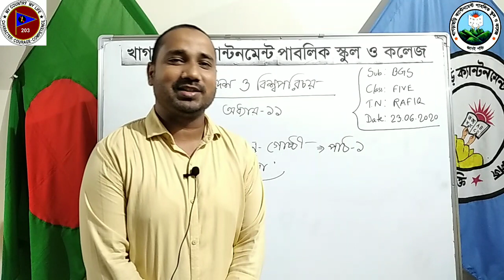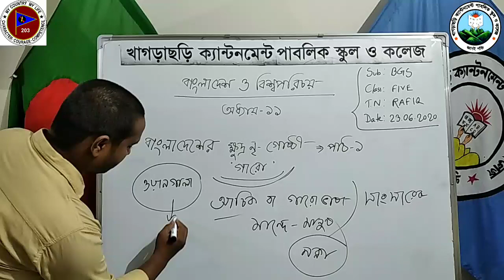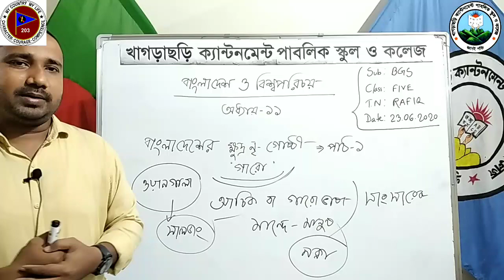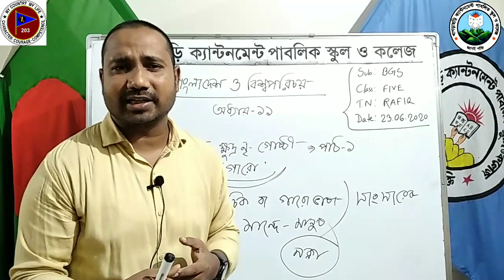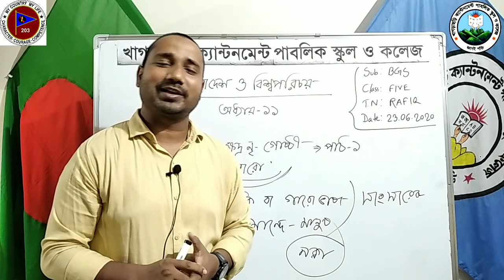KCPSC FIVE BGS #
শ্রেণি    : পঞ্চম
বিষয়   : বাংলাদেশ ও বিশ্বপরিচয়
অধ্যায় : এগার
শিক্ষক : সহকারি শিক্ষক  মোহাম্মদ রফিকুল ইসলাম
তারিখ  : ২৩. ০৬. ২০২০